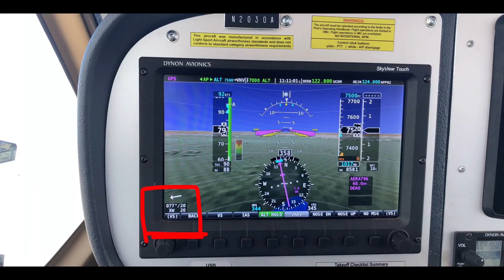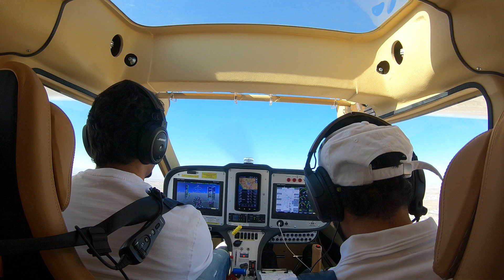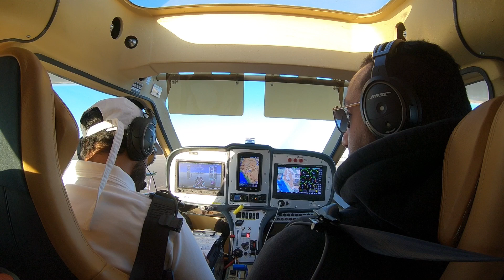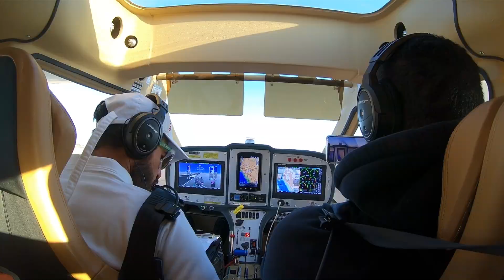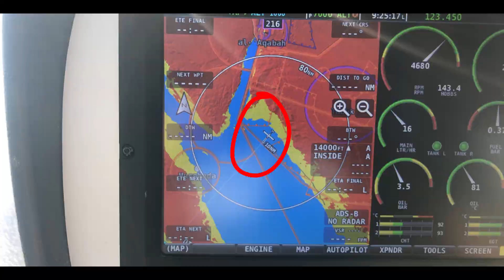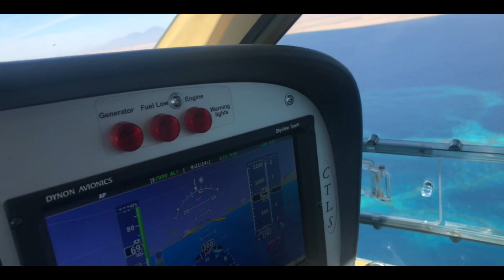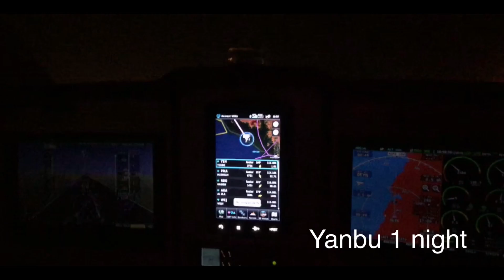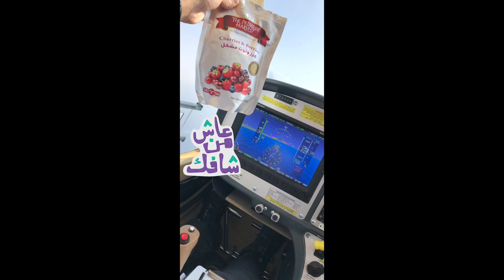رحله بطائرتي الي العلا و تبوك و نيوم و ينبع Ctls Flight SAUDIA Arabia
ادعمنا بلايك وتعليقاتك ونشر القناه 🙏

بدايه خططت للزياره محافظه العلا ، و زياره الحجر وانطلقت الرحله من منطقه عسير الي ، العلا، ثم الي مدينه تبوك، ثم الي مطار نيوم تلك المدينه الحالمه والمستقبل الواعد ثم انطلقنا الي مدينه ينبع

لسفر بطائرة خاصة تجربه ممتعه تشعر فعلا انك في رحلة بطائرة خاصة
طائرات خاصة
حتما ستستفيد اذا كنت تبحث عن كم تكلفة استئجار طائره خاصه او عن قيمة استئجار طائره خاصه
او انك تبحث عن طائره خاصه للبيع
فرصه تزور معرض الطيران
الاشتراك وتفعيل جرس التنبيه دعم لنا 🙏💐